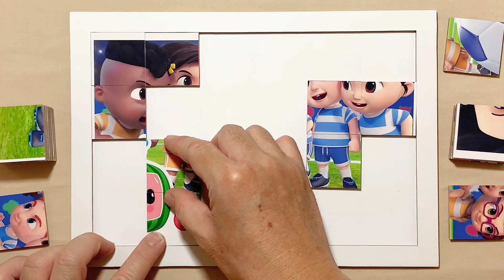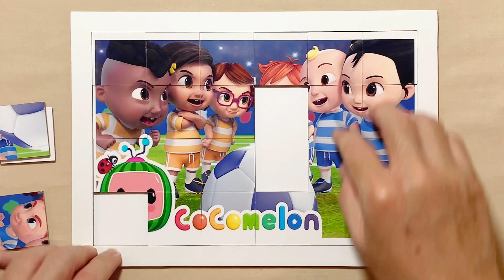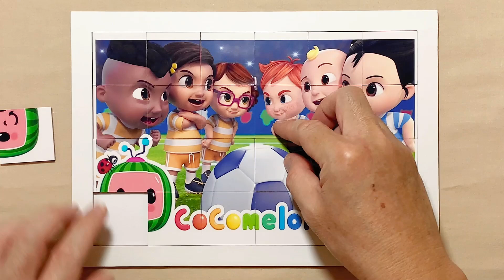Soccer | CoComelon | Puzzle for kids and for fun | Puzzle Lovers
Hello, Puzzle Lovers is with you and today we'll show you how to solve properly a puzzle called Soccer.